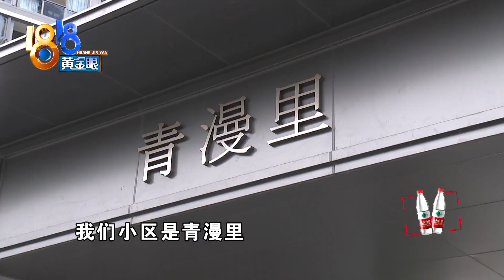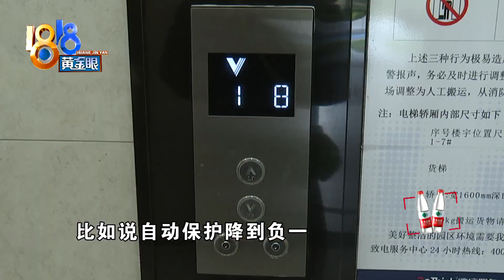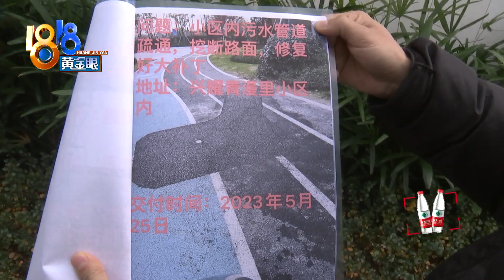【1818黄金眼】小区大门正对一根电线杆，曾有业主开车撞上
陈先生的房子交付半年多了，说是问题特别多，以至于写满了一个本子。第一个问题就是，小区正南门居然立着一根电线杆！

新闻标签：